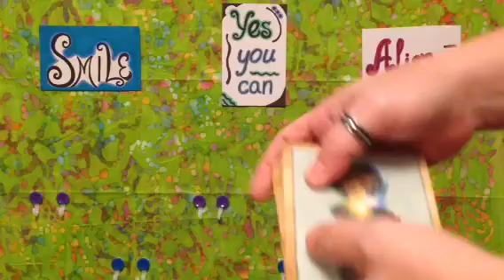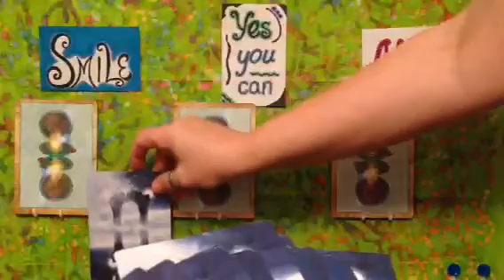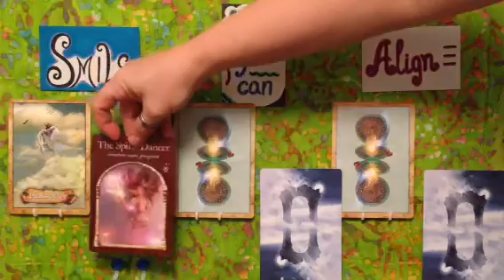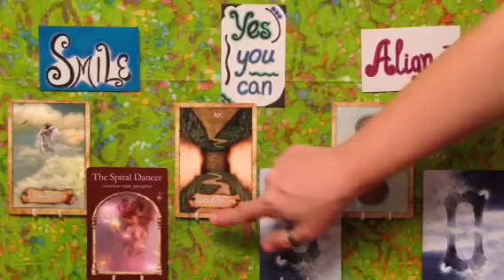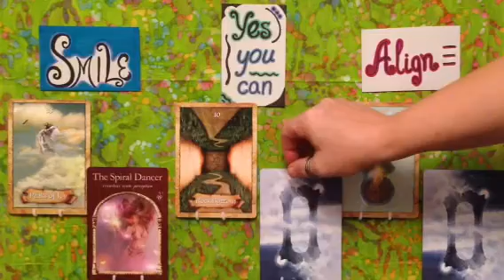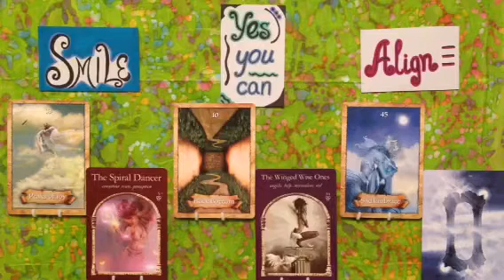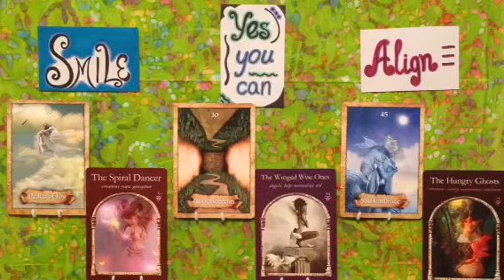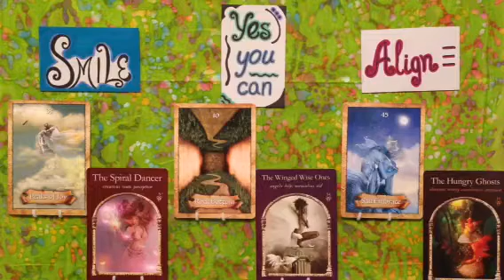January 28, 2014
Smile. Yes you can. Align.
Calling The Enchanted Map Oracle
and the Wisdom of the Hidden Realms Oracle,
both as offered by Colette Baron-Reid.